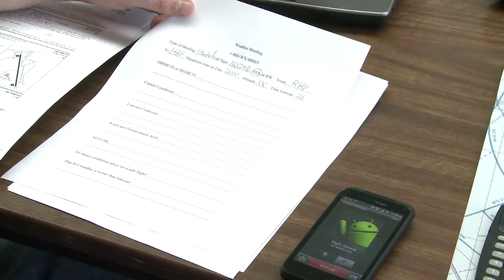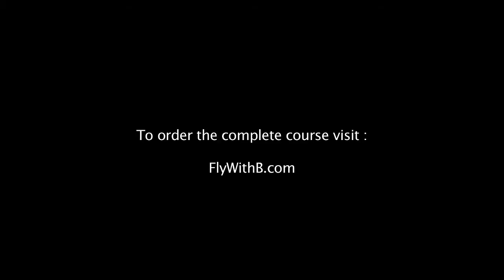Aviation Training Video - Weather Briefing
for the complete aviation training course.

This is a small excerpt from disc 1 of the aviation training video course available In this clip certified flight instructor Brendan Quinn-Narkin calls a flight service station to request a standard weather briefing.

It is important that before each flight a pilot receive a weather briefing. Even if you know that the weather is clear, it is important because the briefer will inform you about any NOTAMs or Notices to Airmen which might affect your flight. NOTAMs can include such things as runway closures or temporary flight restrictions.

you learn exactly how to obtain a standard weather briefing from a flight service station.